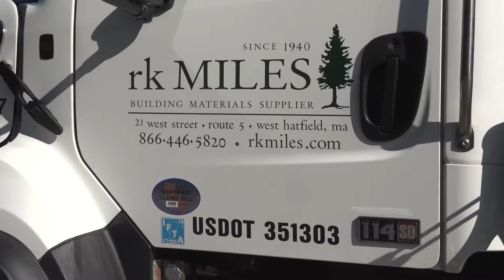rk MILES Vermont Contractor Customers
At rk MILES, our business is focused on providing our contractor customers with what is most important to them… receiving their deliveries complete and on time.